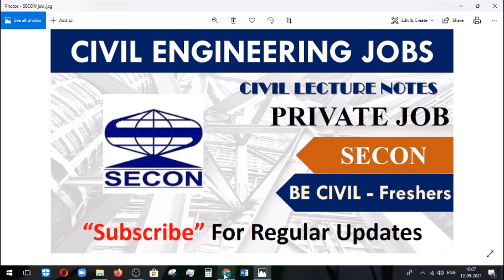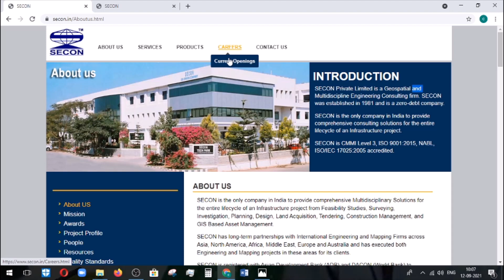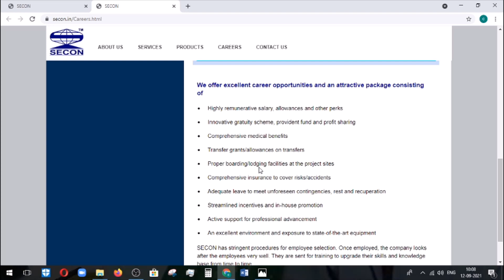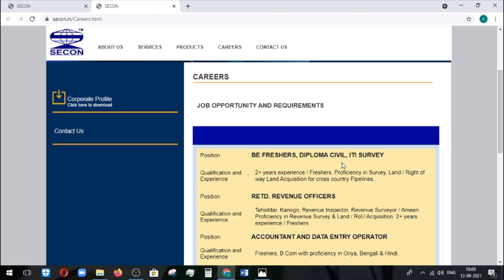Civil Engineer vacancies | Freshers | Civil pvt jobs | Civil engineering jobs 2021 | In Tamil